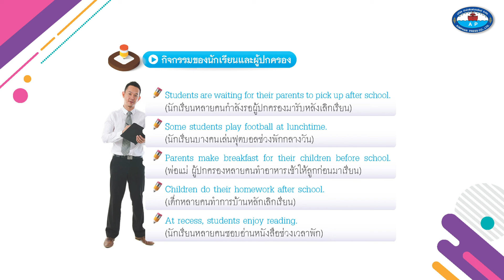Theme 3 Topic 15 1